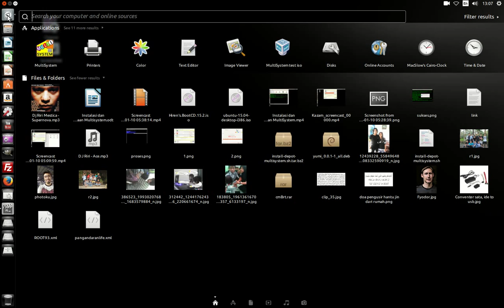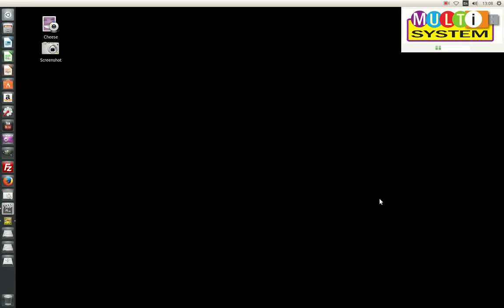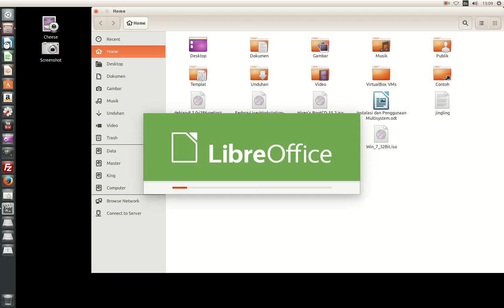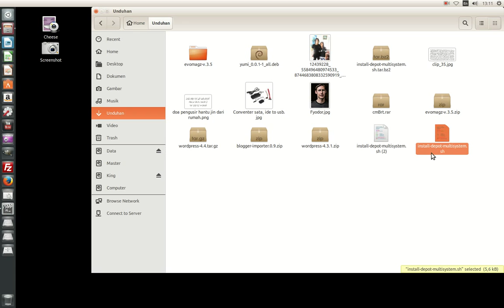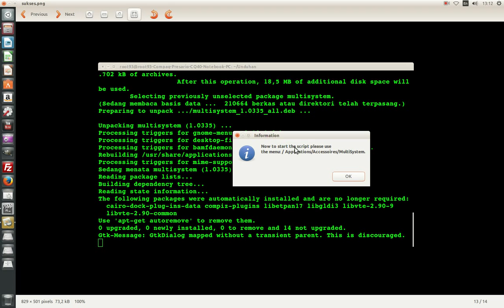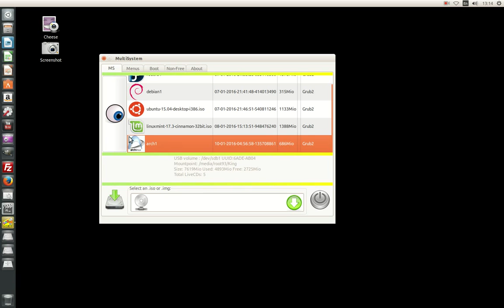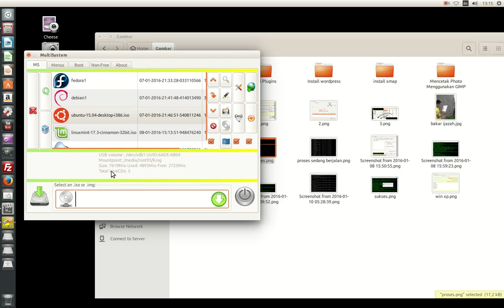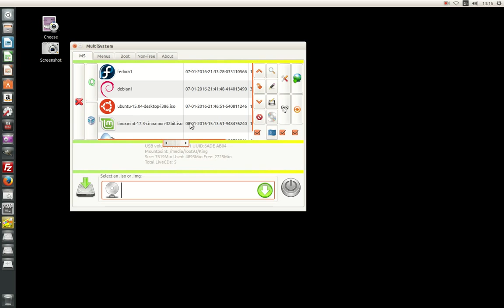Instalasi dan Cara Penggunaan Multisystem di Ubuntu Untuk Membuat Multiboot OS Dari Flashdisk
Video ini merupakan tata cara pembuatan multi boot dari flashdisk menggunakan multisystem. Dengan menggunakan multisystem kita dapat membuat multi boot atau banyak bootable sistem operasi seperti Windows, Hiren's, Linux (Ubuntu, Linux Mint, Debian, dll) dalam satu flashdisk.
Anda bisa juga membaca tutorial lengkapnya di